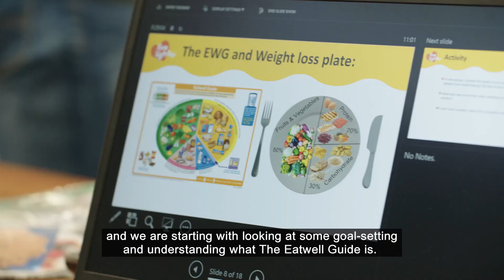Live Lighter Sheffield - Our Adult Course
Our adult courses run for 12 week blocks. Sessions are interactive meaning you'll be part of group of partcipants who share the sucess and challenges of the journey together. This group togetherness really works.